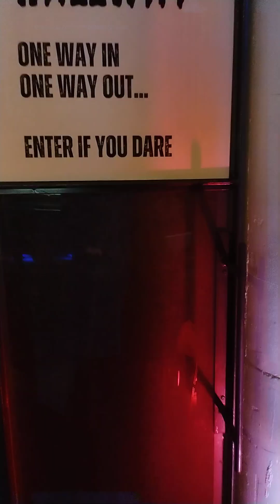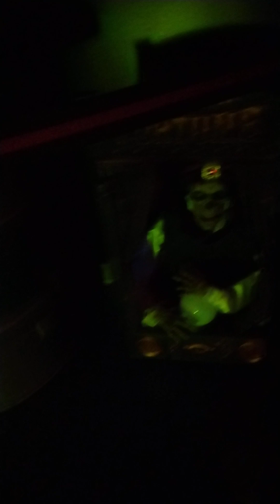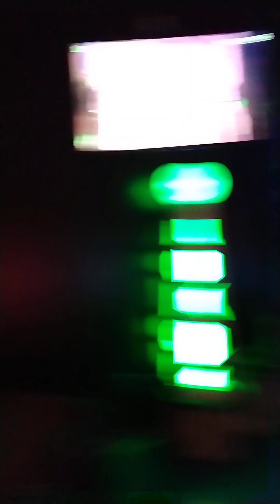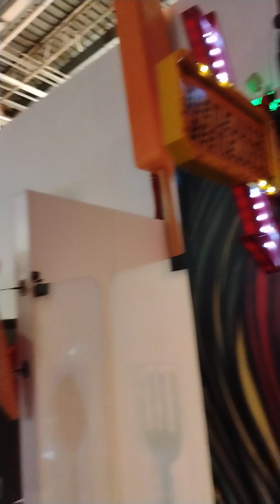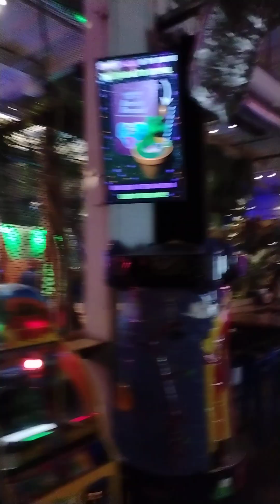Can Can Wonderland, St.Paul Mn...